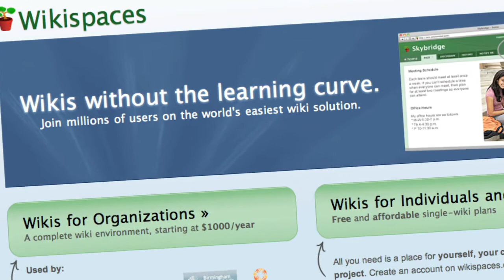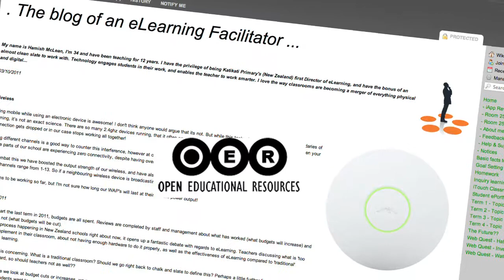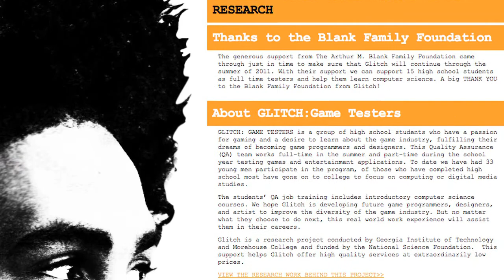Dear edtech: Thoughts on Digital Equity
Ed.D. candidate Justin Reich discusses his HGSE research with the edtech community.